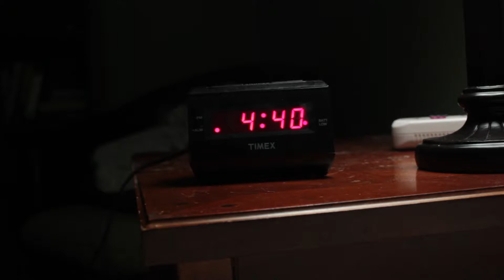The Cycle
The impact of the daily grind.
Directed by Riley Marr
Written by Zayn Ogle and Riley Marr
Staring Zayn Ogle
Cinematography by Riley Marr